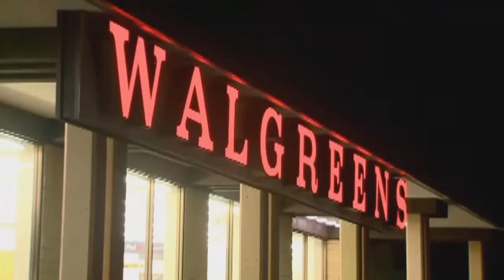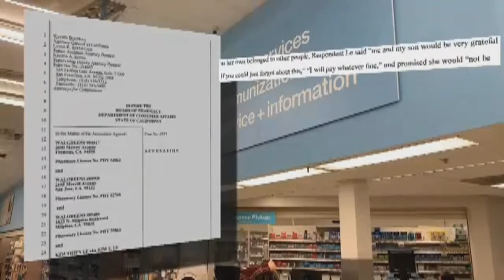Woman Poses As Walgreens Pharmacist For Years Hands Out 750K Prescriptions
ᐸpᐳA Bay Area woman is accused of posing as a pharmacist and handling out nearly a million prescriptions before she was caught the California Board of Pharmacy confirmed Wednesday.ᐸ/pᐳ